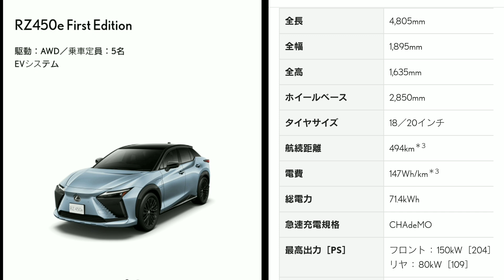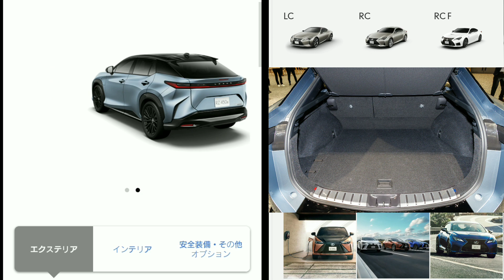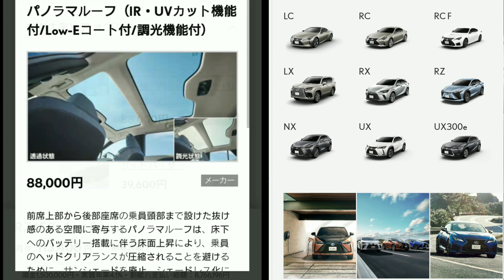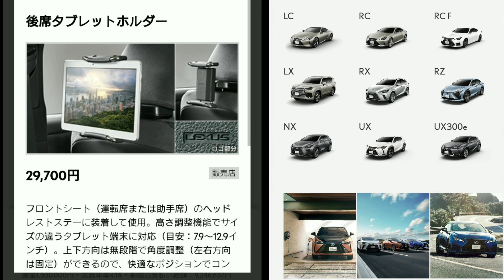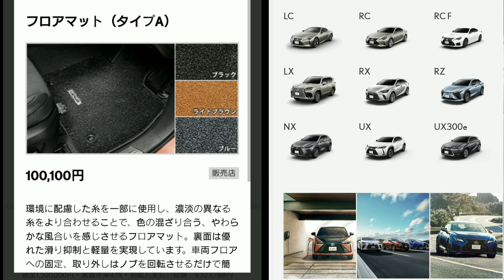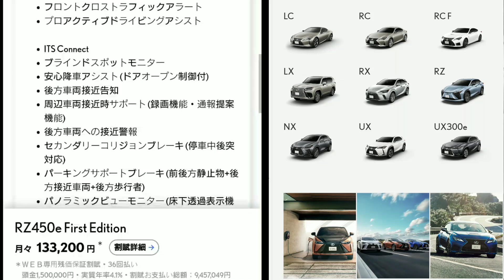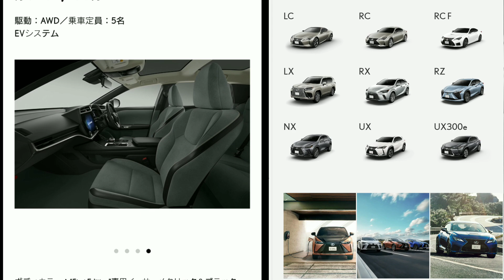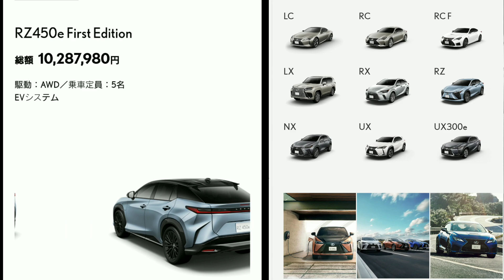レクサス RZ450e 見積り！お勧めオプション、納期、補助金額について紹介！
➡︎レクサスは、2023年3月30日に、新型SUVでブランド初のEV(電気自動車)専用モデル『新型RZ』の販売を開始。
グレードには“Version L”に加え、特別仕様車で500台限定車の“First Edition”をラインナップ。